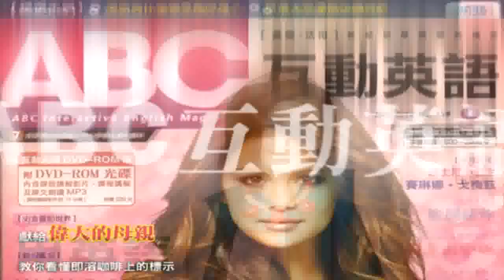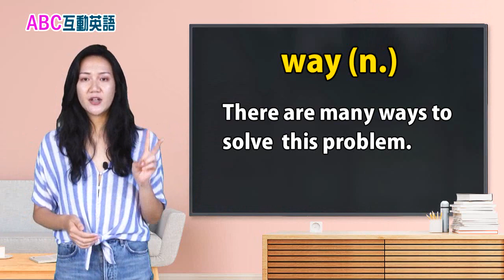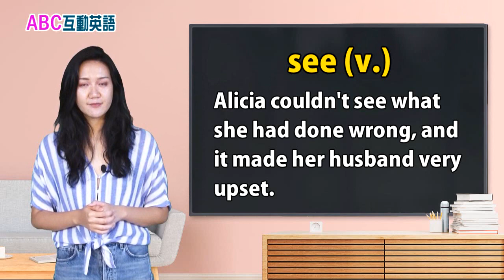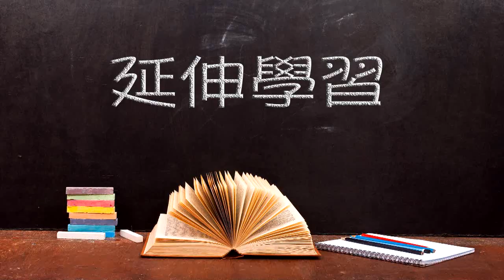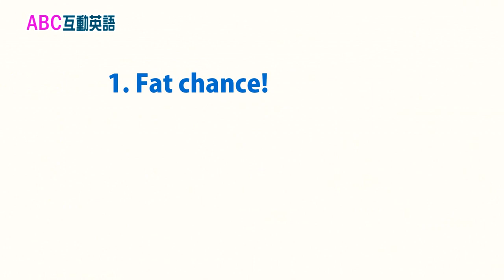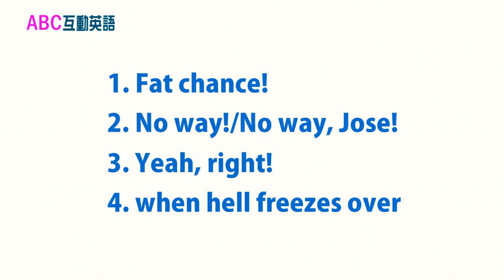2019年11月 Unit 2-2 品格英語《感恩是快樂的泉源 2》